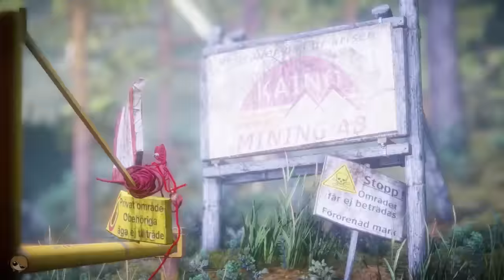UNRAVEL EPISODIO 6: En El Hoyo | Lady Boss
Aquí os traigo el episodio 6 de Unravel! Disfrutadlo!

MÁS COSITAS

► MIS APP's

Saludos!!